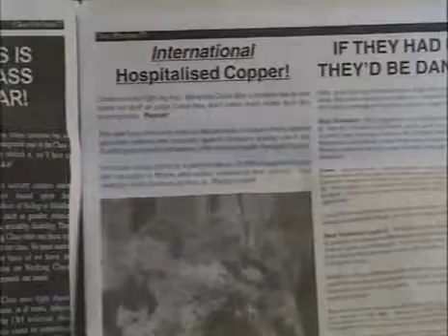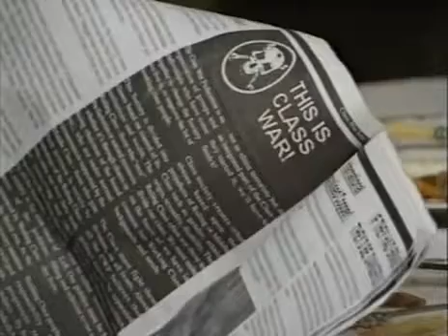Living with the Enemy (1999) - Anarchist Miner vs. Member of the House of Lords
Geordie anarchist-marxist miner and author of the extraordinary autobiographical trilogy ‘Stardust and Coaldust’ (‘Geordies – Wa Mental’; ‘The Wheel’s Still in Spin’; ‘Ghost Dancers’) Dave Douglass lives for a week with Chief Scout Lord Rowallan and tries to educate and enlighten him – unsuccessfully, of course, but a fascinating and very funny lifestyle documentary.